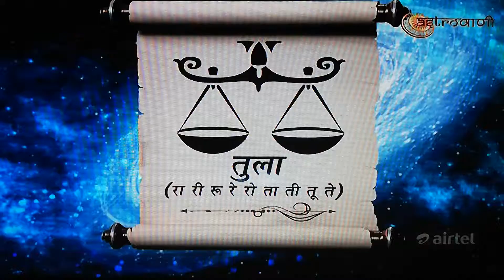Libra tula rashi BHAVESH DAVE SAMAY JYOTISH KARYALAY Dainik aaj rashifal Love jyotish daily kundli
Tula libra raashifal by ASTRO . BHAVESH DAVE in jyotishsutra show.
            ASTRO.BHAVESH DAVE
    SAMAY
SAMAY JYOTISH KARYALAY
Astro.bhavesh Dave